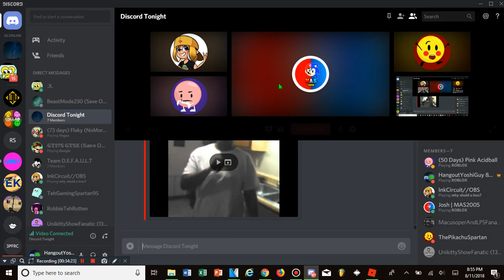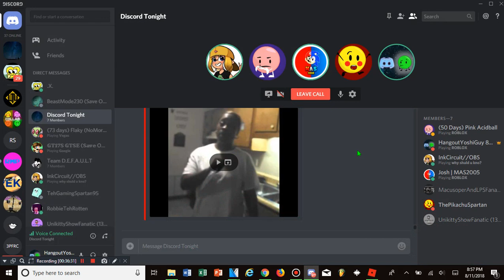Last Knife Ability Test Gameplay..?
This video is HangoutYoshiGuy 88 approved!
So the original KAT is broken, and there is a remake. Things got way out of hand, but I did have fun. I'm not sure if anyone else is, though. Credit MarioAndSonic2005 as our special guest who won't leave us alone! Yay! JK!